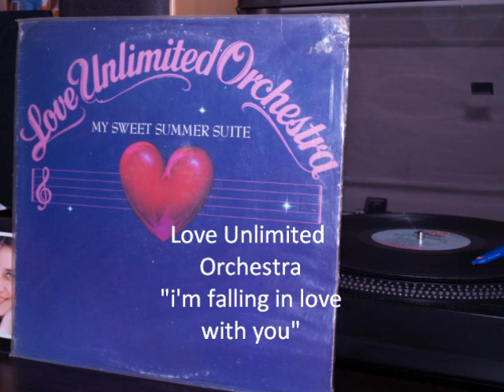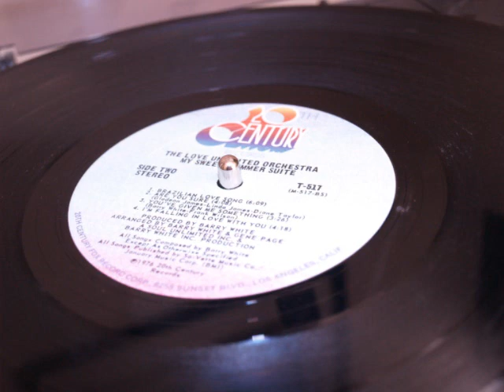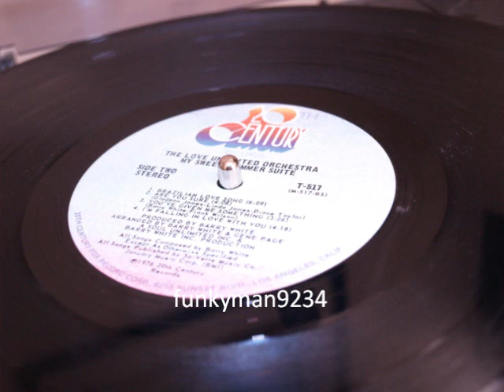Love Unlimited Orchestra "I'm Falling In Love With You "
Lp " My  Sweet Summer Suite"